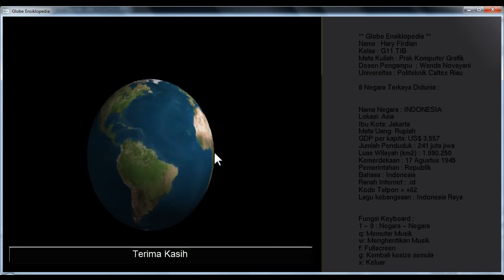Globe Ensiklopedia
created by : Hary Firdian
Teknik Informatika G11
Politeknik Caltex Riau